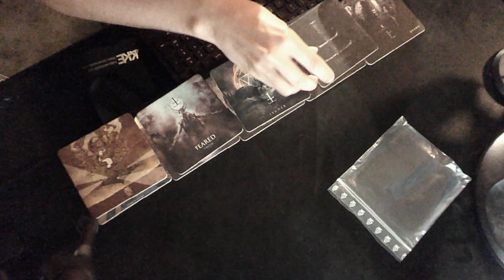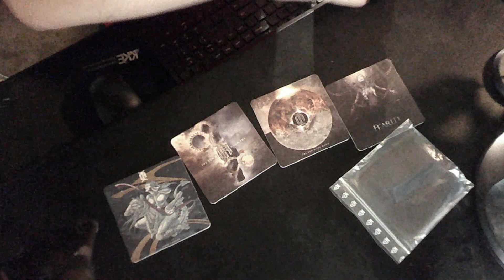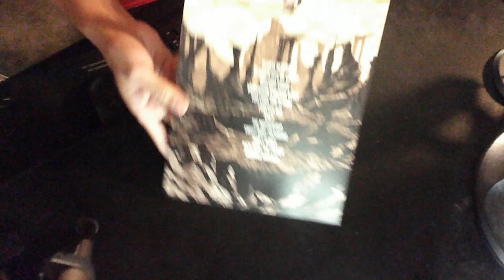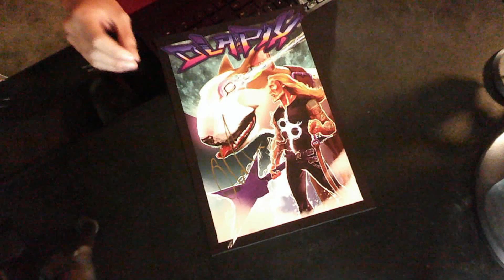The Chug Project: Volume 1 - ULTIMATE EDITION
Unboxing the pre-ordered Ultimate Edition of @OlaEnglund's Volume 1 of The Chug Project!